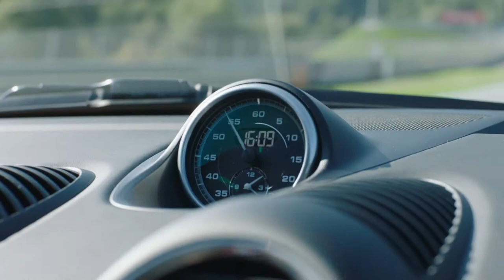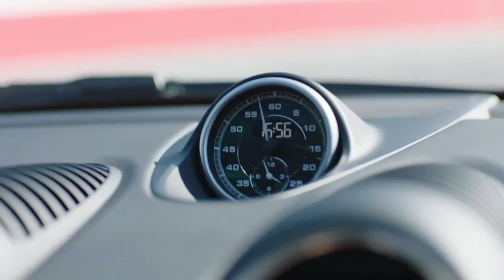2018 NEW Porsche 718 GTS - Fast HARD Track Action LOVELY Sound